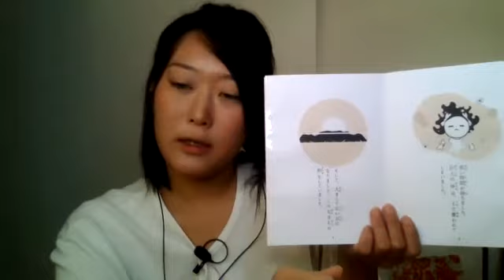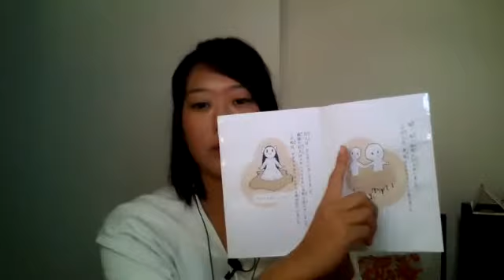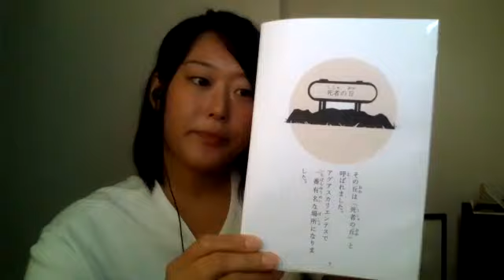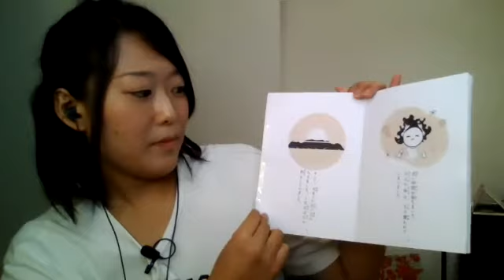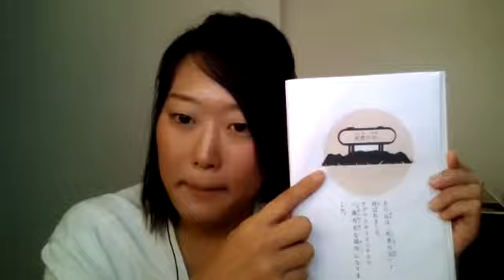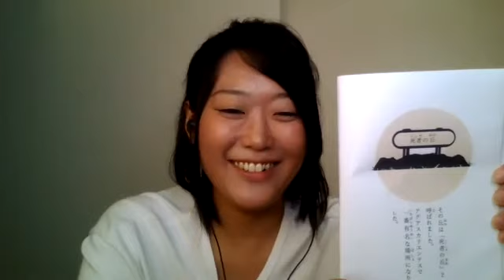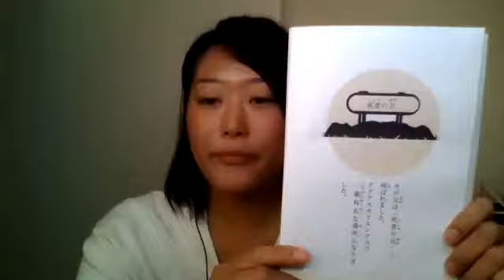Learn Japanese with Stories - Dead Man's Hill - The Power of Tears Day 9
New videos on Wednesdays and Saturdays! Listen to the story and if you want, pause and answer the questions that I ask before Hyougensan answers. By continuously practicing the essential grammar, you can learn to speak Japanese naturally, without thinking about it.